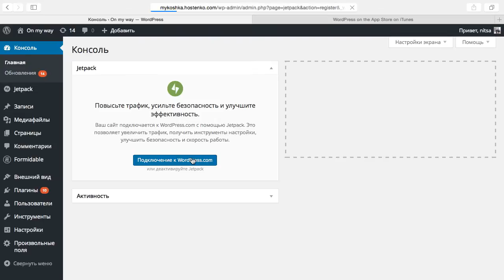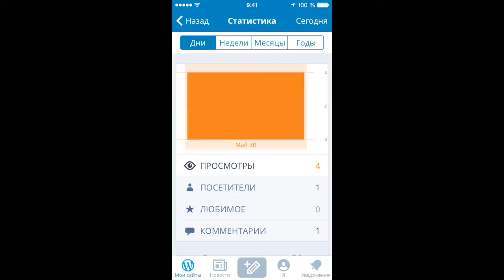Как добавить статистику посещений вашего сайта на WordPress в Центр уведомлений iOS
В этом видеоуроке вы узнаете, как добавить статистику посещений вашего сайта на WordPress в Центр уведомлений на ваш телефон или планшет поду управлением iOS.

Если у вас есть сайт на WordPress и для вас важно в любое время иметь доступ к статистике просмотров и посетителей вашего сайта, это можно сделать за несколько шагов, добавив виджет в уведомления.